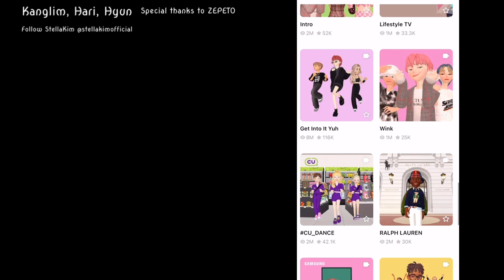5 HAL YANG DAPAT DIPELAJARI DARI CINTA SEGITIGA SHINBI’S HOUSE | StellaKim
Menurut kalian apa itu cinta segitiga?
Tulis di komen yaa cerita kalian, teman atau saudara kalian.